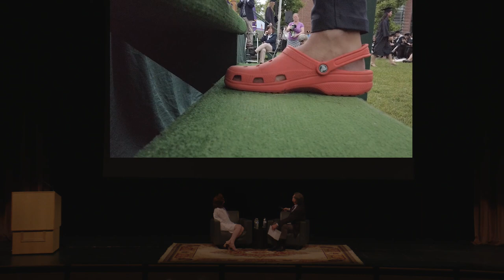Reunion 2019- A Conversation with Williams President Maud S. Mandel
Society of Alumni President, Tom Gardner '79, engaged in conversation with President Mandel.